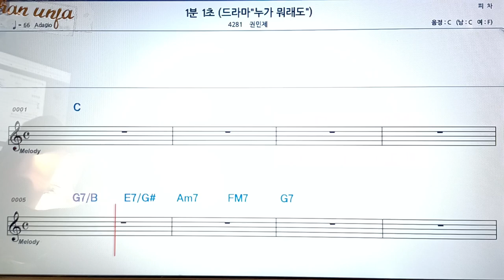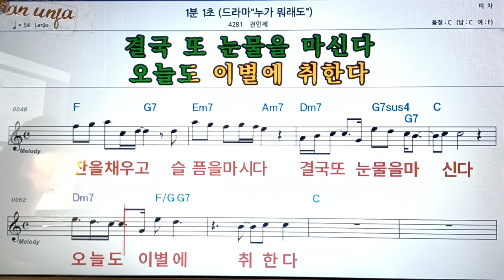1분 1초/권민제👍악보, 코드,가사,Karaoke*가라오케 반주